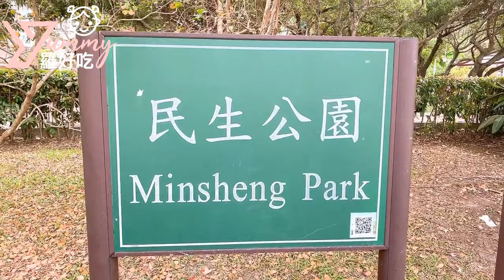民生社區到底有多少公園？全職媽媽的休假日EP3 哈～數公園無聊日記～｜羅好吃Vlog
距離上次休假又好一陣子了，騎車散步逛公園，
也是休息的一種！來民生社區數公園～
到底有多少公園？